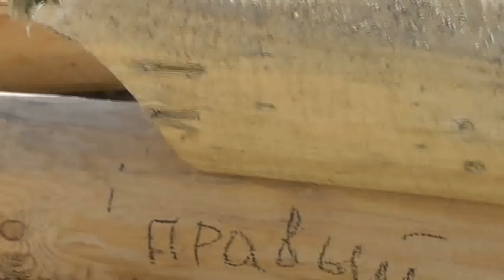№2. Строительство дома для Алексея. 24. 05. 2017